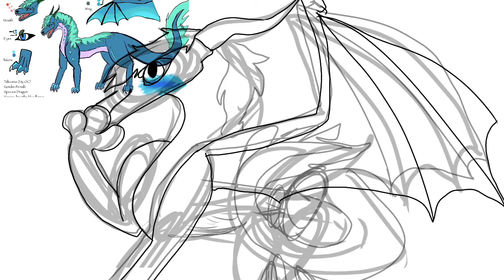Friday Checks #1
Hai! So this video is basically a new thing I'm going to do on Friday's, where I show you my work I'm doing at de moment. It is sort of a way for you to see my progress and why I take so long! I hope you enjoy this new thingy.

Bai